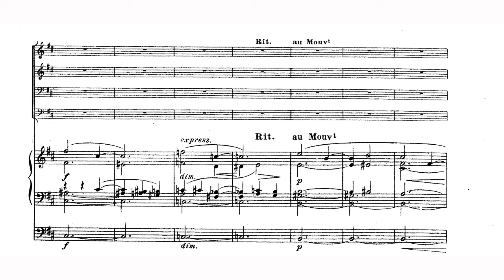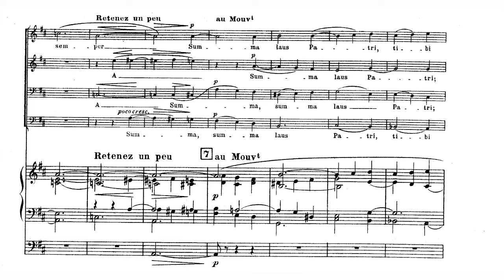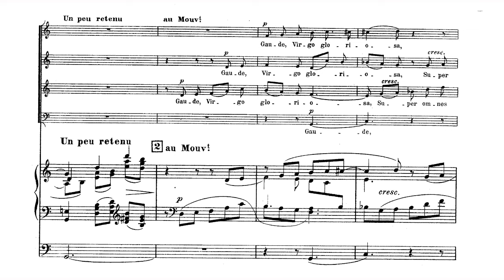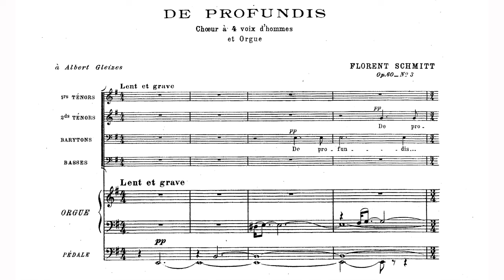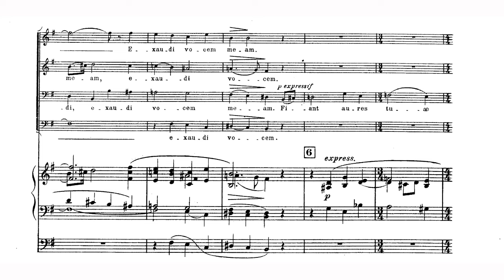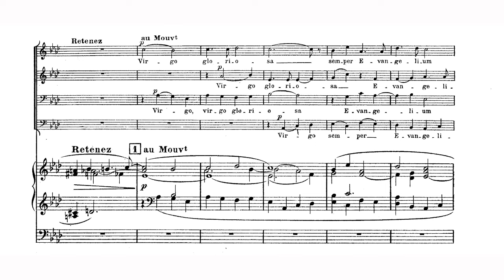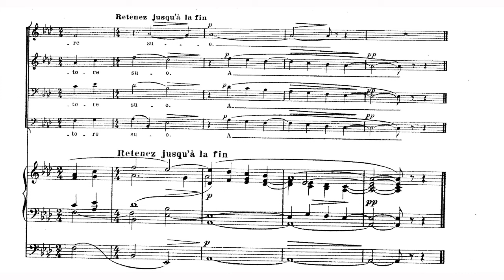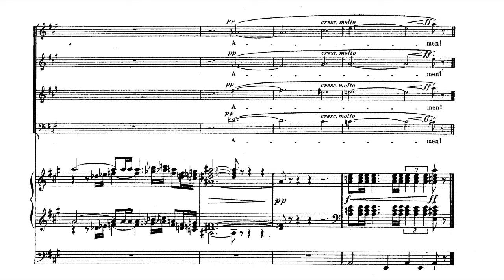Florent Schmitt - Cinq Motets for Choir and Organ, Op 60 (1917) [Score-Video]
Florent Schmitt - Cinq Motets for Choir and Organ, Op  60 (1917)

The BBC Singers
John Pool, conductor
Gary Sieling, organ